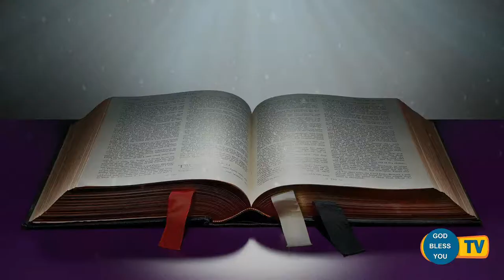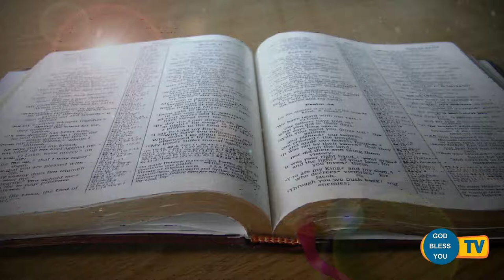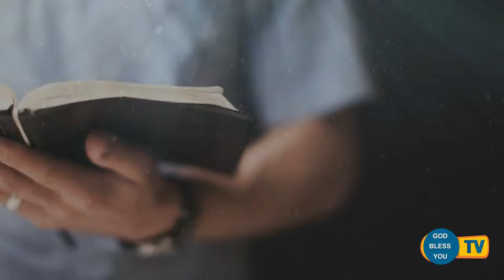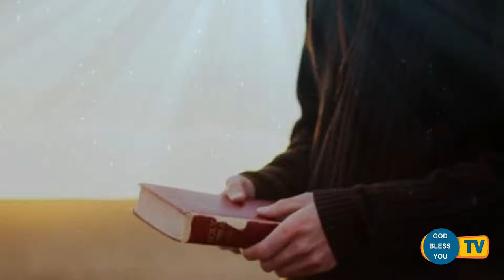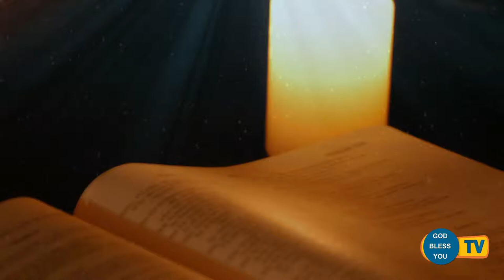Fr.... Valan Svd....Presents Good Morning Jesus Message Vol - 786